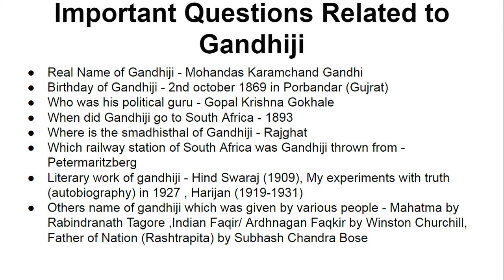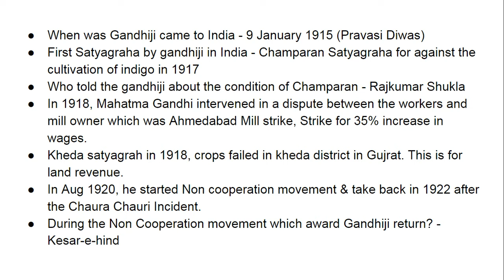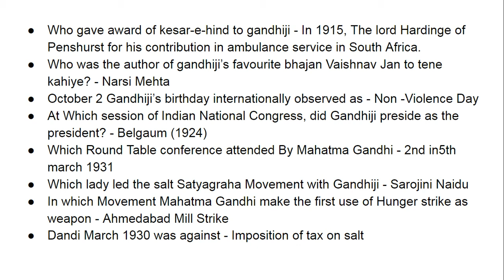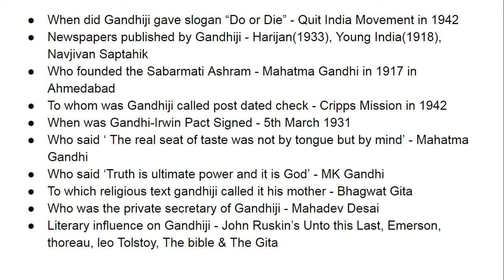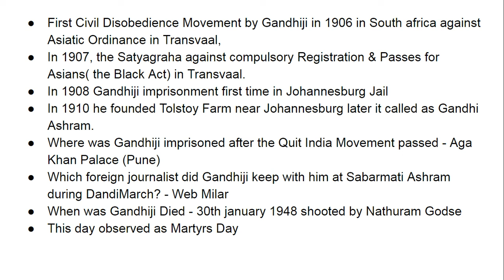Contribution of Mahatma Gandhi I Gandhian Era I SSC I TGT I CTET